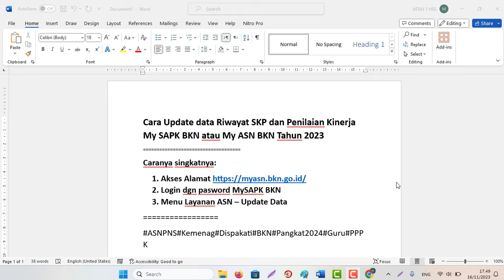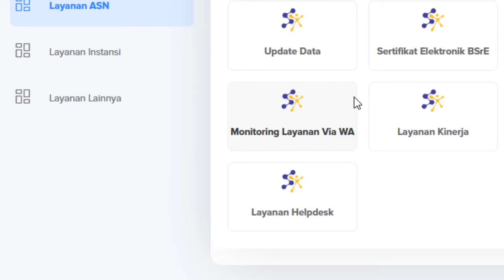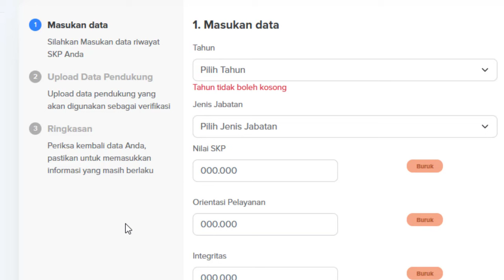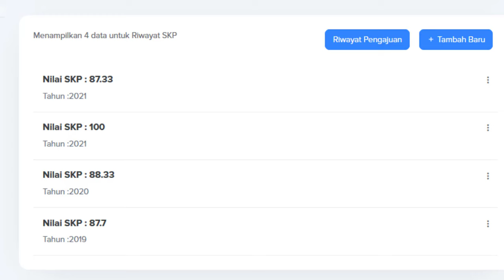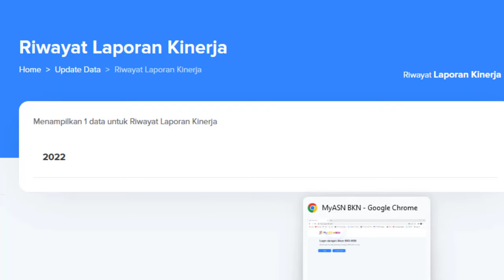Cara Update data Riwayat SKP dan Penilaian Kinerja My SAPK BKN atau My ASN BKN Tahun 2023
Caranya singkatnya:
2. Login dgn pasword MySAPK BKN
3. Menu Layanan ASN – Update Data